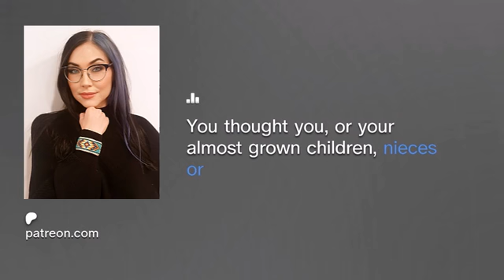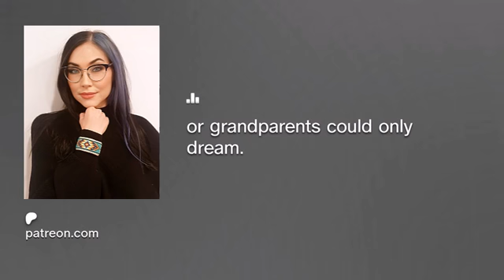The Myth of the Student Mental Health Crisis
In this episode, I look closely at the idea that there's a mental health crisis on university campuses. We hear about it every year like clockwork, all blamed on the pressures of university life. To be sure, university comes with its share of struggles and pressures. But is this narrative completely true? Or has the issue been inflated to the benefit of certain groups anxious about their continued existence--and university managers anxious about student behaviour?

and you'll get not only this but also episodes on Marx's value theory, the politics of "weird", and even a series I call "revolutionary radio" where we look at the history of the socialist movement through the music that made it.